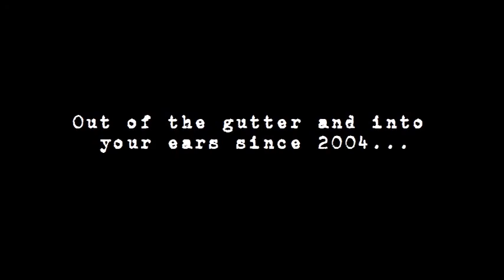Rotunda - Punk Rock Casualty